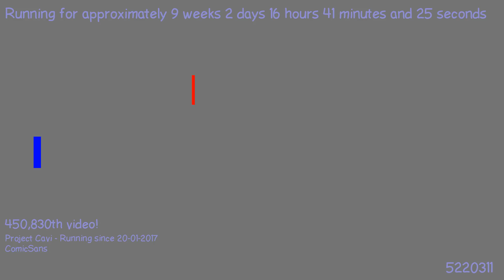1494268397 - Webdriver Cavi - H2